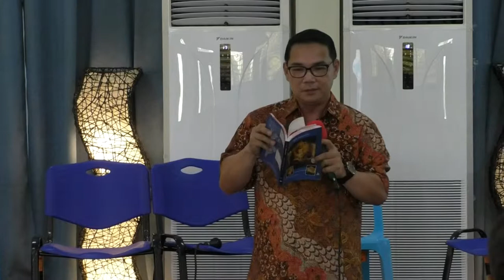Singleness - Dr. Leonardo Dorado